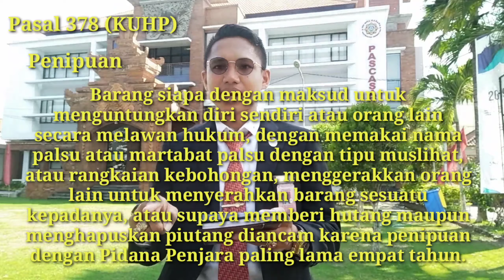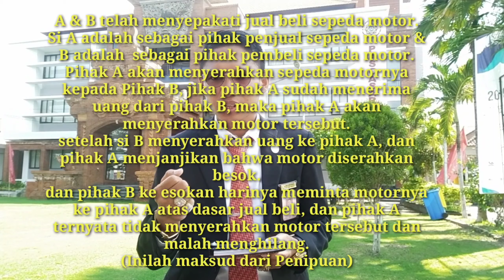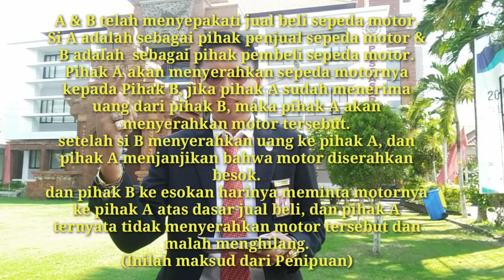Perbedaan Penipuan & Pengelapan Beserta Contohnya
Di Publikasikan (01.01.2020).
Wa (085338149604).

Membahas perbedaan antara Penipuan dan Pengelapan Beserta Contohnya.
Semoga video ini bermanfaat bagi penonton dan menambah wawasan bagi penonton🤝🙏.